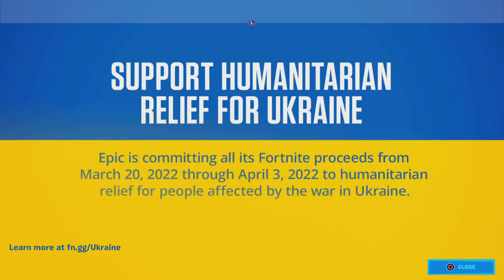Fortnite - Chapter 3 Season 2 Resistance Trailer